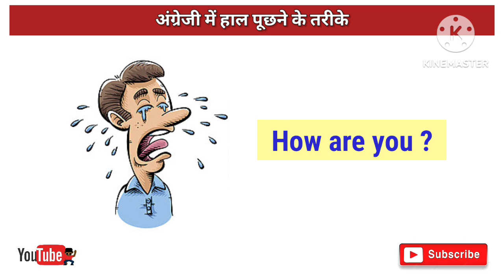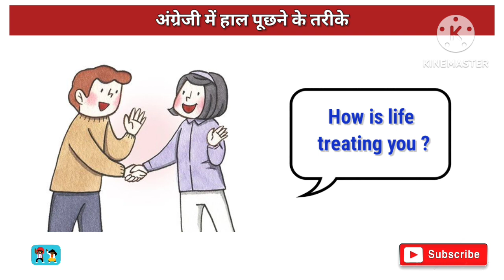अंग्रेजी में हाल चाल कैसे पूछें | ghar baithe angreji seekho | Spoken English